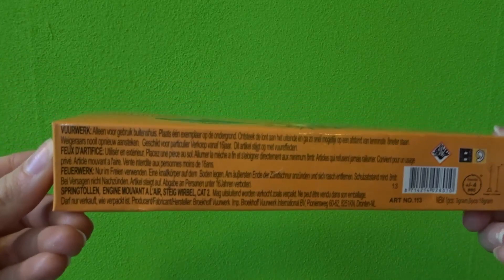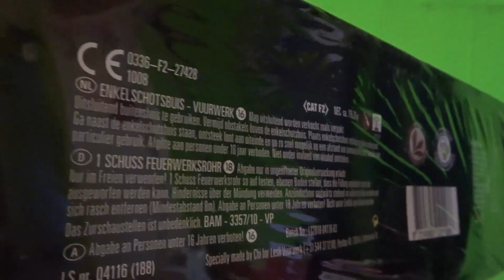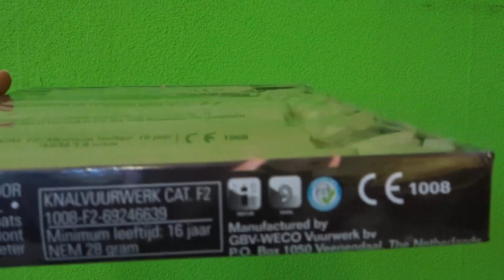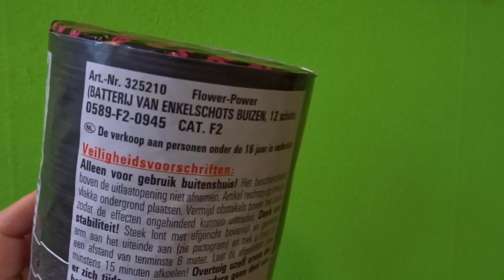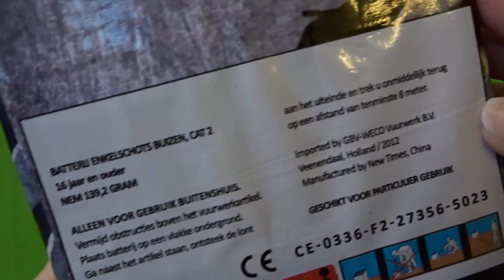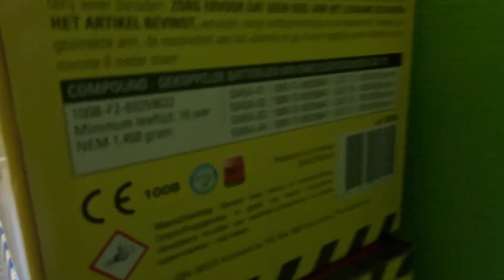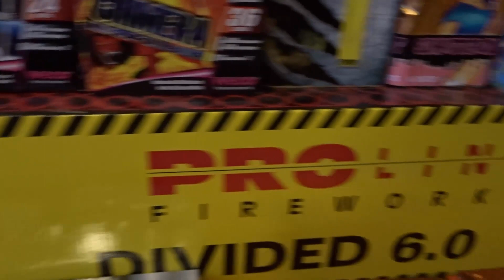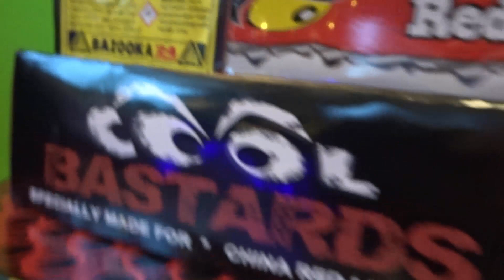Vuurwerk collectie 2018-2019 [Music only] [T.w.v. €771,41]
Mijn naam is Nina! (18 jaar)
Ik vind het ontzettend leuk om YouTube video’s voor anderen te maken!

Op dit kanaal kun je meerdere video’s per week verwachten!
Deze video’s upload ik met veel variatie!
Elke maandag om 14u een vuurwerk product!
Elke woensdag om 14u een willekeurige video!
En elke vrijdag om 14u een leuke serie!

⇩ Deze links verwijzen naar.. ⇩

► Leuke afspeellijsten! ◄

Wil jij op de hoogte blijven, maar ben jij nog niet geabonneerd?!
Klik dan op deze link!